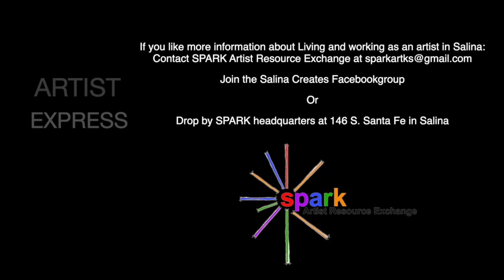Artist Express: George Jerkovich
Artist Express - George Jerkovich talks about his photography of local landscapes